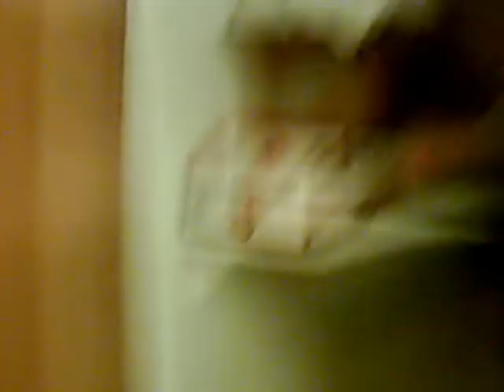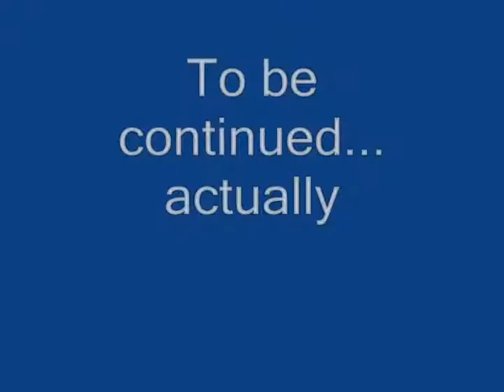job searcherer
dundun dun

part 2 coming very soon